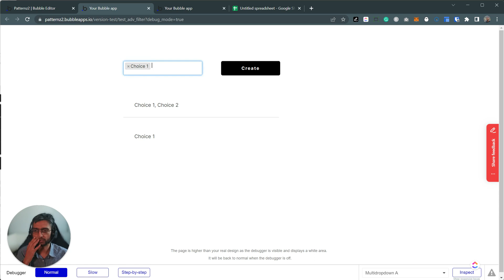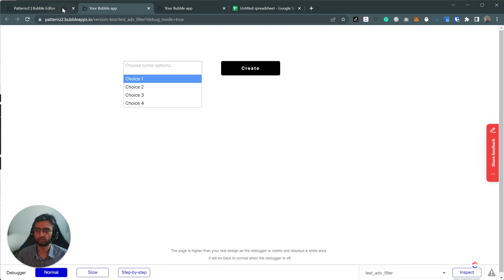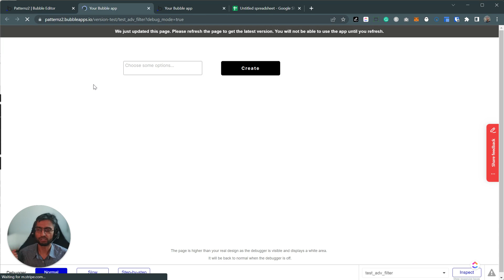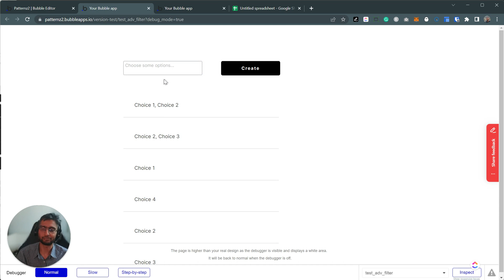How to filter a list using a list with advanced filters & multi-dropdowns in bubble.io